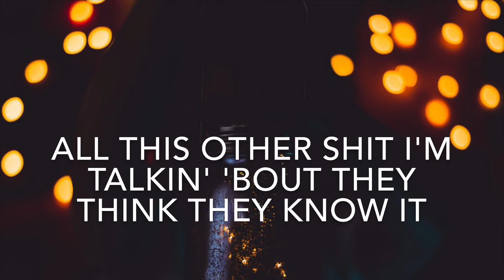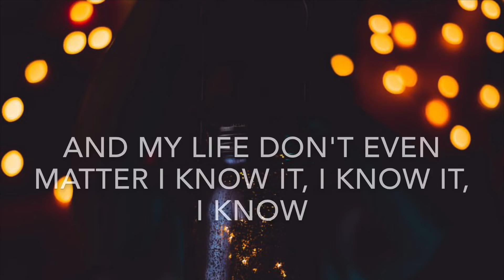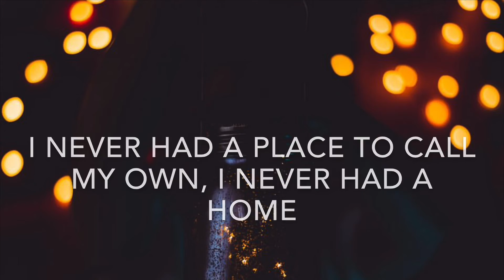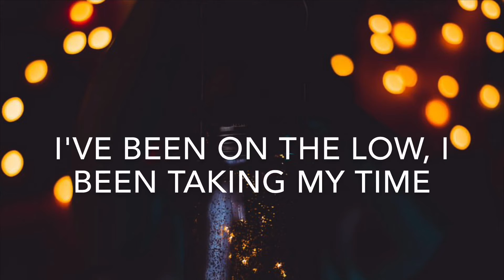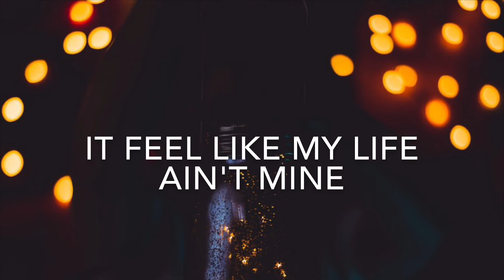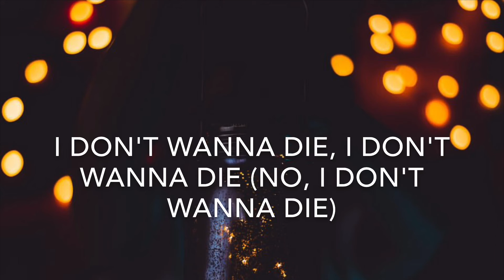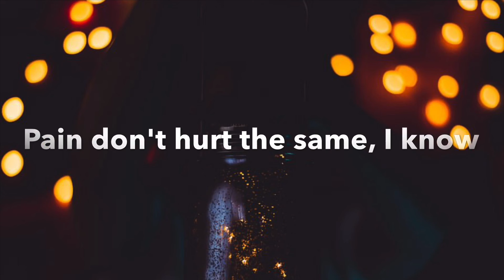Logic — 1-800-273-8255 Ft. Alessia Cara, Khalid (Lyrics)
The lyric video for 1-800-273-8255 by Logic Ft. Alessia Cara, Khalid.